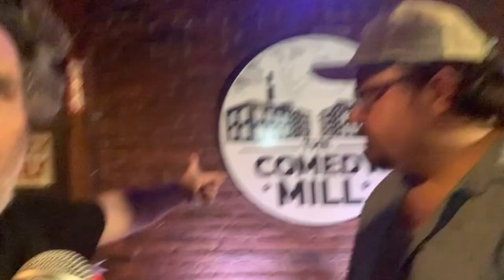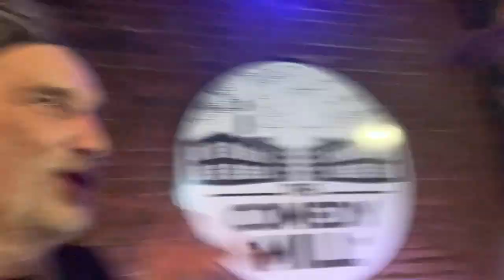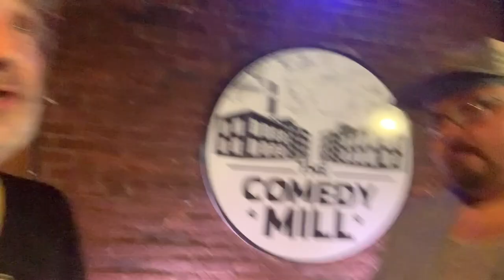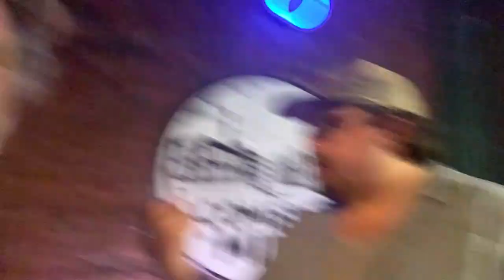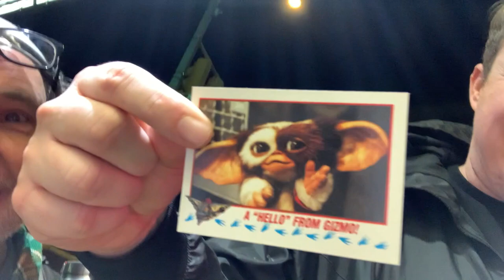BUZZ GORDON GILLIS NORMAND SHAFFIR @COCNC Comedy Mill Biddeford ME Comedians Opening Cards No Coffee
00:00 mystery lady
00:17 music intro
00:29 Comedy Mill in Biddeford ME w Buzz Gordon and he picks cards i made of Shane Gillis, Mark Normand and Ari Shaffir
02:31 Brendan Sagalow
02:40 Buz
03:58 take 2
04:03 Buzz
05:33 Ari Shaffir w/ growing pains
05:47 Buzz
06:39 Shane Gillis w Gremlins
06:51 Buzz
07:24 Shane
07:44 Buzz
09:05 Mark Normand
09:55 music outro